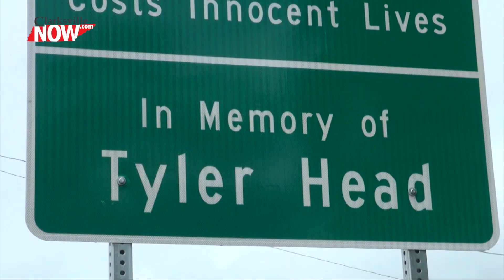The Road to Safety: The Effects of Drunk Driving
Gina Head shares a very personal story after her son, Tyler Head, was killed by a drunk driver.